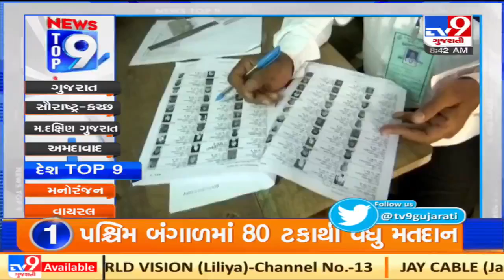Top 9 National News: 28/3/2021 | TV9News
Top 9 National News: 28/3/2021 | TV9News | D15